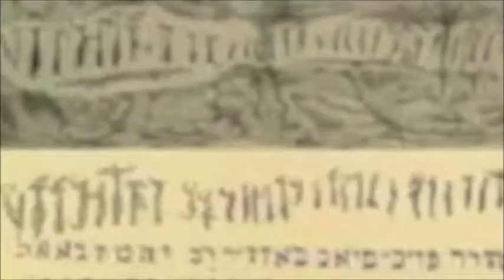Lazinho por ai...Com Murilo Melo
Hoje em dia todos viajam, então porque não registrar essa viajem como uma experiencia e transforma-la em reportagem.